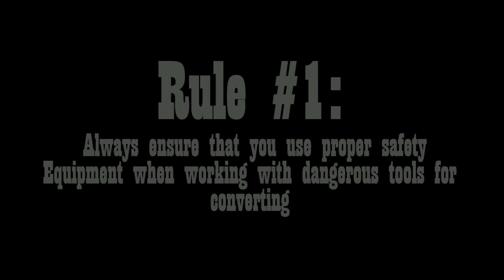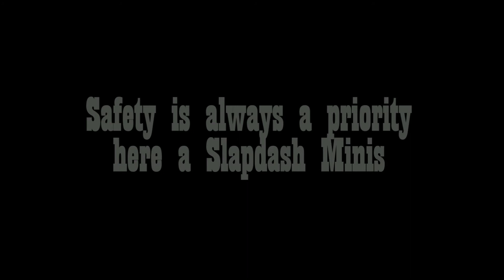Slapdash Mini's Gamer Rules and Ettiquette 101 #1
a new video series (hopefully)